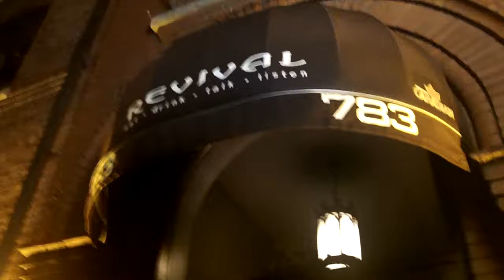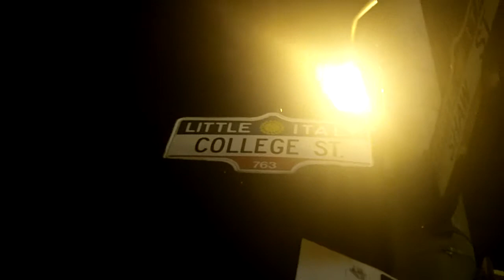VINYL VAULTS... THE AFTER PARTY CHAT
THE LADIES  SASHA , DENISE & STEPHANIE + MYSELF  AFTER VINYL VAULTS  JUST CHATTIN' AFTER A GOOD NITE OF MUSIC!